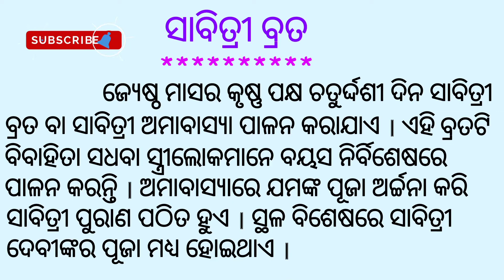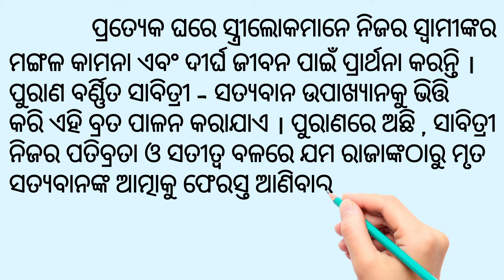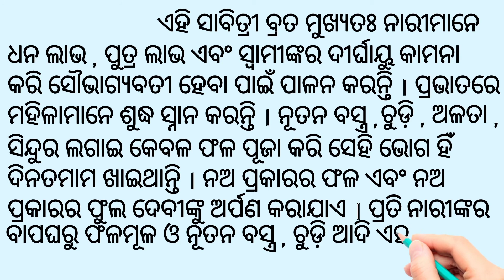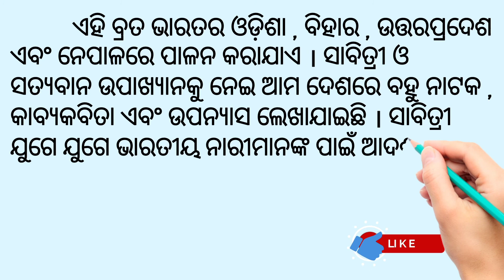ସାବିତ୍ରୀ ବ୍ରତ / ସାବିତ୍ରୀ ଅମାବାସ୍ୟା / Sabitri Brata / Sabitri Amavashya # Odia Sahayata #